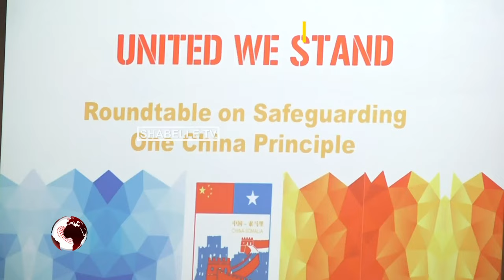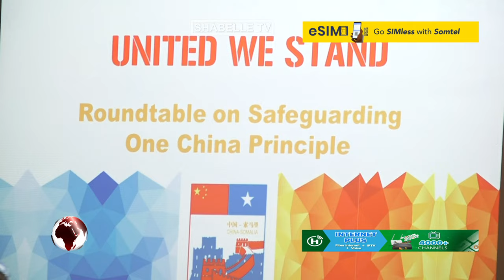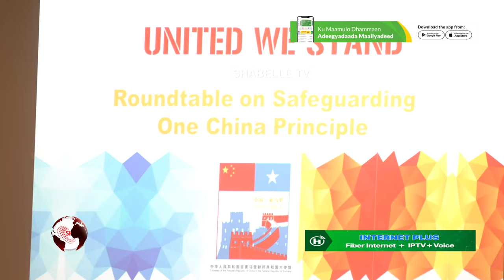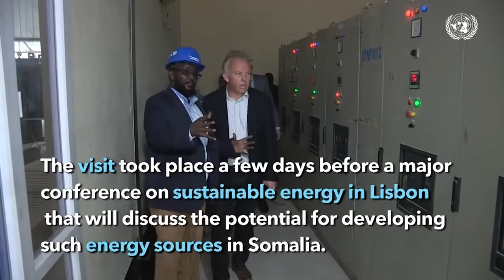Soomaaliya iyo Shiinaha oo ka wada hadlay iskaashiga iyo midnimada Labada dal.